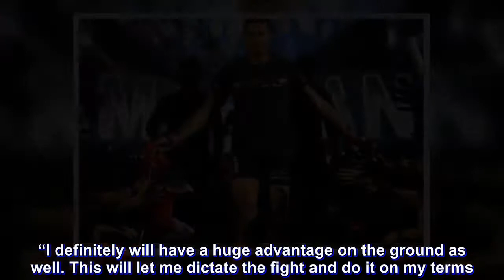Khan looking to 'outstrike' Banario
Singapore’s very own Amir Khan will have his work cut out for him in the co-main event of ONE Championship’s “Behind the Horizon” this September.

Khan will be taking on former featherweight champion and lightweight contender Honorio Banario in a three-round lightweight bout that could have some serious championship implications in the weight class.

With a talent-rich division that has former champions like Shinya Aoki and Eduard Folayang, as well as top-tier contenders like Ev Ting and Timofey Nastyukhin all chomping at the bit to get their hands on reigning lightweight kingpin Martin Nguyen, Banario is on the brink of contention with five-straight wins. On the other hand, Khan finds himself on the outside looking in.

Khan saw his six-match winning streak get snapped by Nastyukhin last February, displacing him from the list of top contenders in the division.

After a bounce-back win over Sung Jong Lee back in his hometown this past May, the 23-year-old dynamo is now looking to start a new winning streak and make his way back to the upper echelon of the lightweight division.

“He is a tough competitor, and recently has become a very well-rounded fighter,” Khan said of his upcoming opponent Banario. “I believe he is at his peak now.”

A known finisher with eight victories via knockout to his name, Khan believes that his striking is far more superior than his heavy-handed Team Lakay counterpart, who has five knockout victories of his own.

“I feel my advantage would be my striking range,” the Evolve MMA product offered. “I am confident that I will be able to outstrike him.”

Banario may have more submission wins to his credit, but Khan feels that he poses a great once the bout goes to the grappling wheelhouse.

“I definitely will have a huge advantage on the ground as well. This will let me dictate the fight and do it on my terms.” Khan confidently expressed.

While Khan appears to be brimming with confidence with regard to his skill set, he knows better as he is not taking a former world champion like Banario lightly.

“Stylistically, I wouldn’t say [Banario] is the toughest I will face, but I definitely will not be underestimating him or taking our bout lightly,” Khan assured.

Should Khan take care of business against a high-caliber competitor such as Banario, it would definitely raise the Singaporean star’s stock, giving him back-to-back victories on the ONE Championship stage.

But would it immediately put Khan in the conversation for a shot at the ONE Lightweight World Championship? According to the lightweight prospect, a simple decision win wouldn’t be enough.

To deserve a shot at gold, Khan feels that his win over Banario must be of the spectacular kind. Nothing less than a second-round stoppage, and that’s what Khan is looking for in the fightnight slated on Sept. 8 at the Baoshan Arena in Shanghai, China.

“I feel that I will only deserve the title shot if I manage to finish him by the second round. I’m looking for a quick finish in t